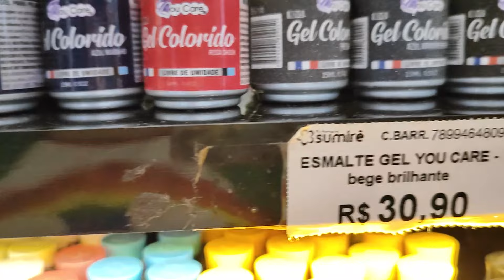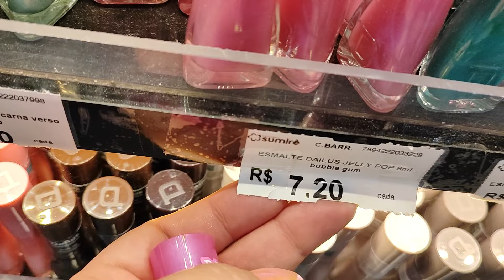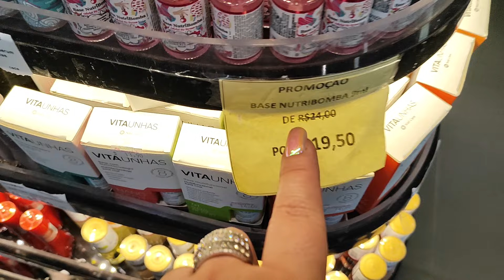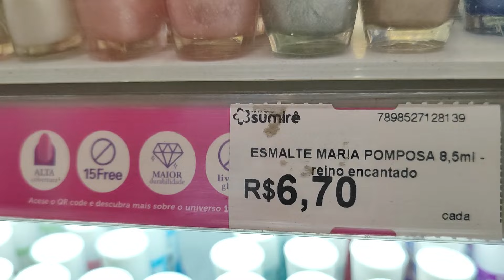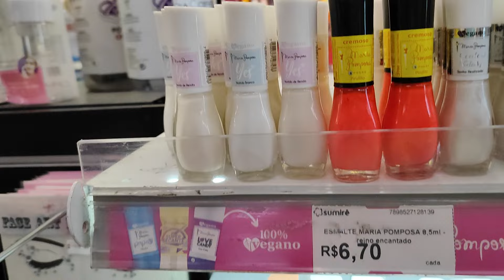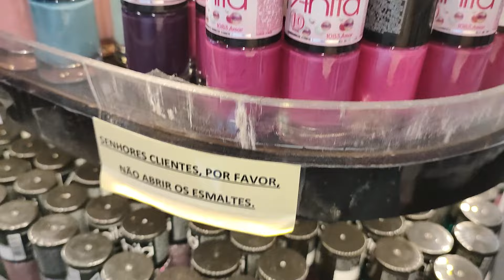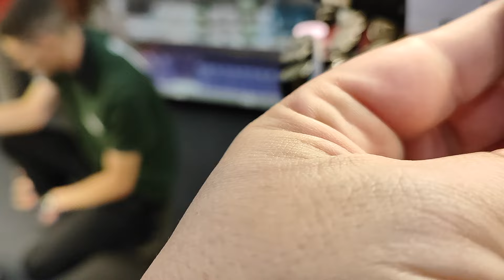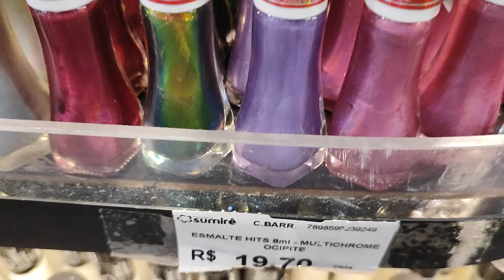PASSEIO NA PERFUMARIA mostrando muitos ESMALTES e LANÇAMENTOS de coleções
Esse foi um passeio na perfumaria Sumirê e quem tiver interesse em comprar lá segue o link